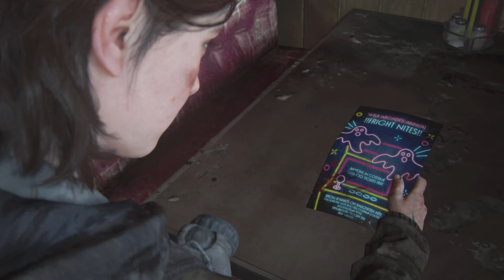The Last of Us Part 2 : Walkthrough Gameplay Part 21 - INTRO (FULL GAME)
The Last of Us Part 2 takes place five years after the events of the first game and about 25 years after the outbreak of the Cordyceps Brain Infection began. Ellie, who is now 19 years old, will return as the main protagonist whom players will assume control of, as well as Joel in his mid-fifties. The story will be split into four seasonal chapters, starting with Jackson County, Wyoming, during the winter months. The pair, having settled down in Tommy's settlement, live in relative peace within the thriving community. While there, Ellie has even managed to form friendships with Dina and Jesse. However, the survivors face constant threats from the Infected and other hostile survivors.